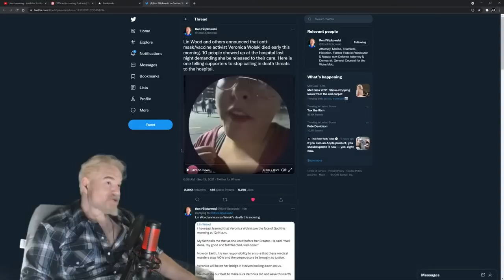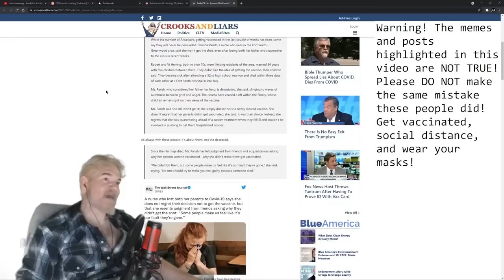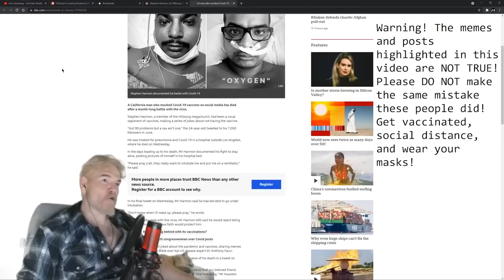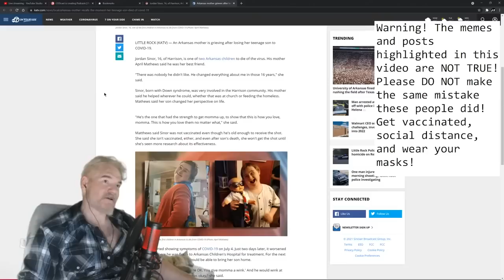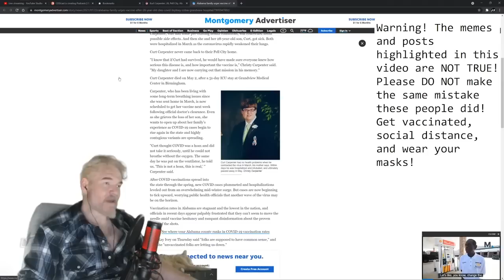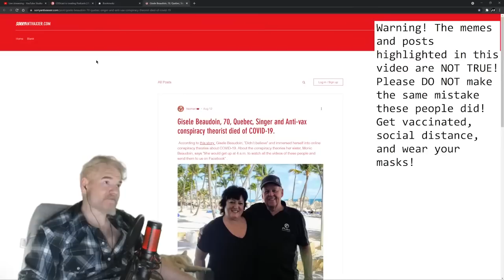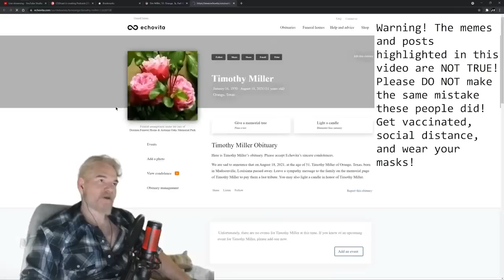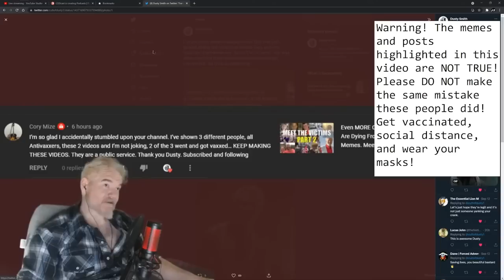Meet The Victims - Part 3. A List Of Conservatives Who Died Because They Believed Anti-Vax Memes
Please don't risk your life over this stupidity!

This is a clip from "The Dusty Smith Show! Episode 83" which can be viewed here in it entirety

1231 SUNSET DR STE 302

Amazon Wishlist for Animal Sanctuary

Personal Amazon Wishlist in the unlikely case someone wants to send me something personally. All gifts unboxed during the show!